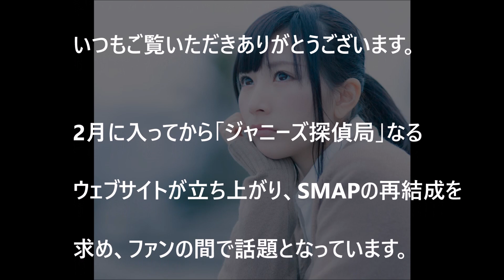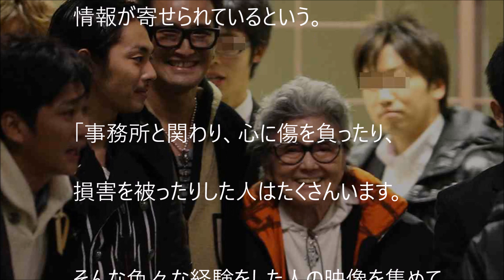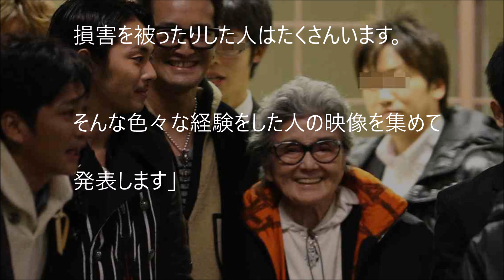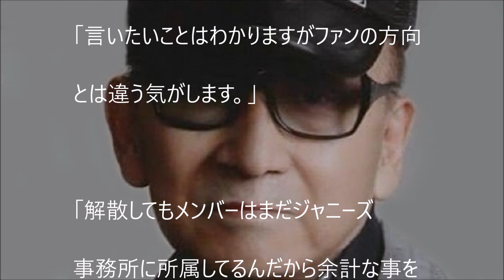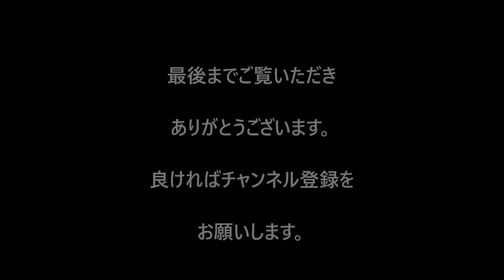【衝撃】「SMAPに土下座しろ！」メリー喜多川氏に！ジャニーズ探偵局とは？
「SMAPに土下座しろ！」メリー喜多川氏に！ジャニーズ探偵局とは？

ＳＭＡＰ再結成をジャニーズに激烈要求する団体が設立された！過激すぎてファンは懐疑的【芸能うわさch】

【悲報】和田アキ子が清水富美加へ「私は3万円」発言でネットで大炎上ｗ

【朗報】「ローカル路線バスの旅」太川＆蛭子コンビ復活か！2人に再オファー！？

【衝撃】清水富美加の「幸福の科学」の守護霊インタビュー”霊言”とは！驚くべき内容だった！

【衝撃】清水富美加の電撃引退で「損害賠償請求」も！所属事務所会見で泥仕合！